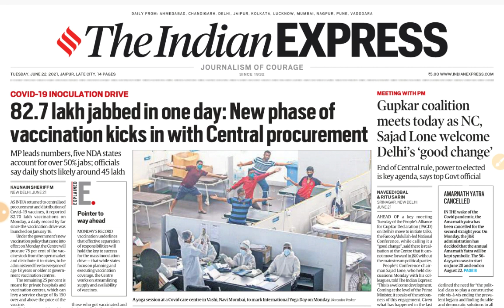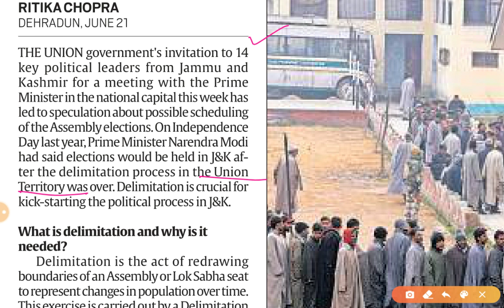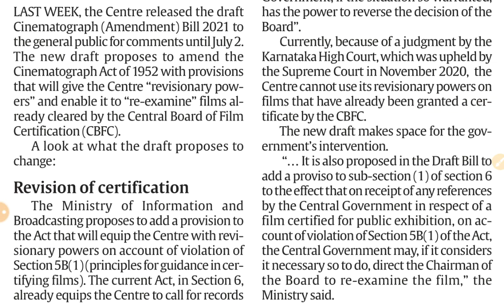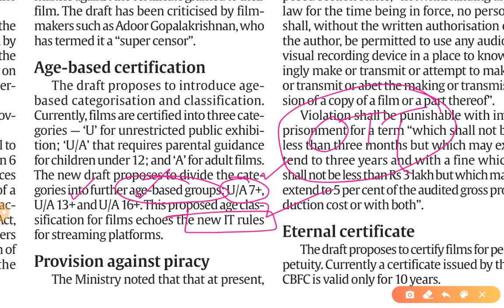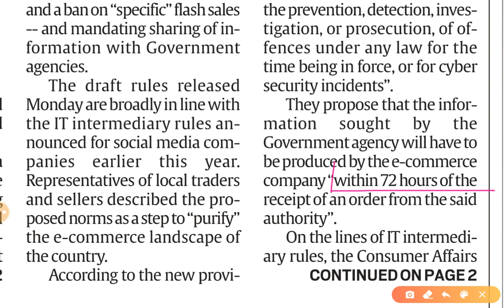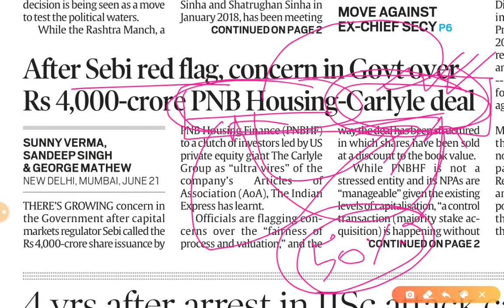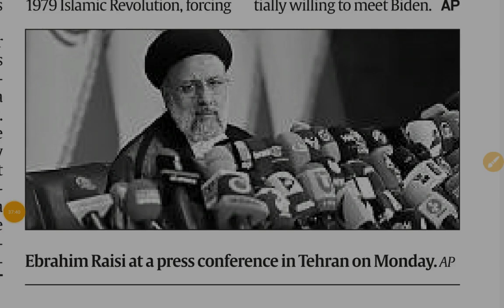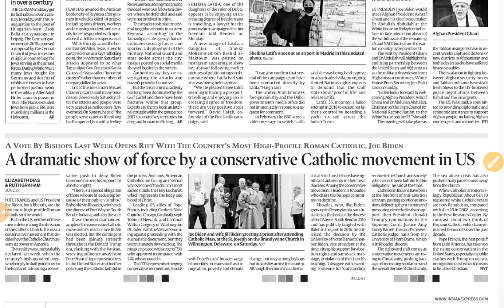22nd June 2021 | Gargi Classes News & Explained Analysis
Explained- Analysis
1. J&K Delimitation
2. Cinematograph (Amendment) Draft Bill, 2021

22 June 2021 | Indian Express Explained analysis | The Hindu Editorial  Analysis | The Hindu Editorial Discussion |  Daily Indian Express Explained Analysis in Hindi | current affairs for UPSC CSE/IAS |  Daily current affairs for RPSC RAS by Gargi classes.